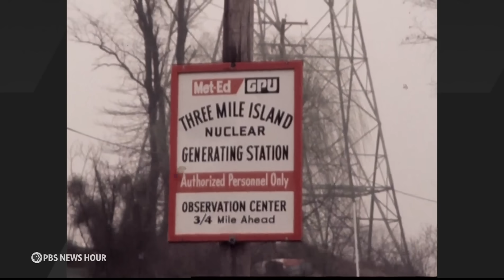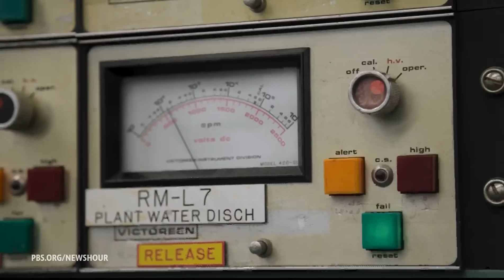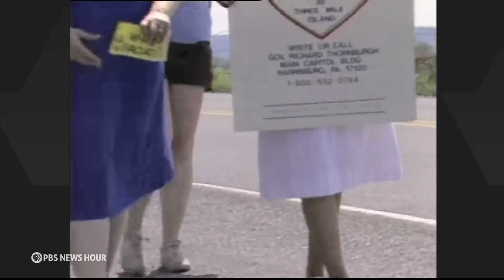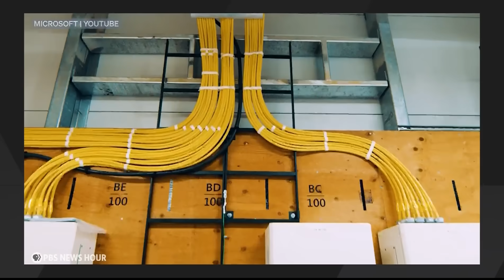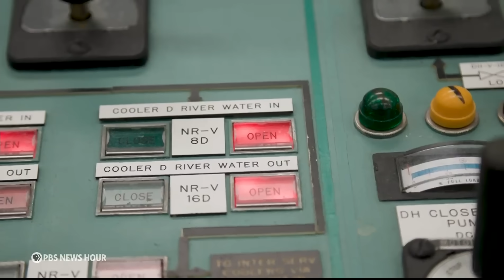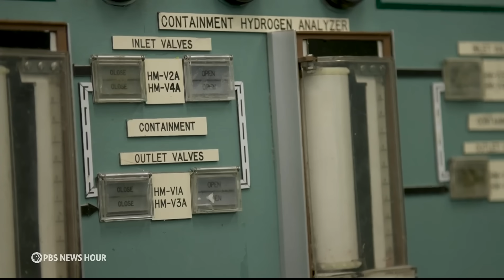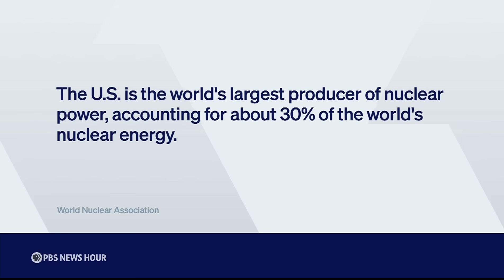Site of America's worst nuclear accident gets new chance to become energy hub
After World War II, nuclear power was heralded as the future of energy. Then the partial meltdown at Three Mile Island in 1979 marked a turning point and solidified opposition. In two decades, a dozen U.S. reactors have closed and only three have come online. But the site of America’s worst nuclear accident may now be the site of its rebirth. William Brangham reports for our series, Tipping Point.